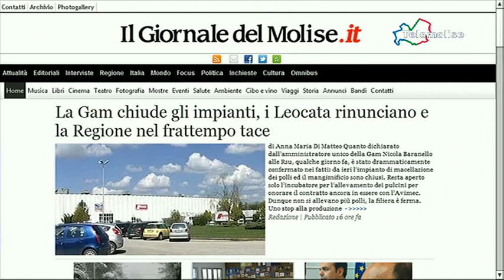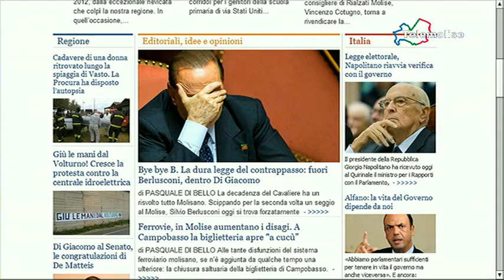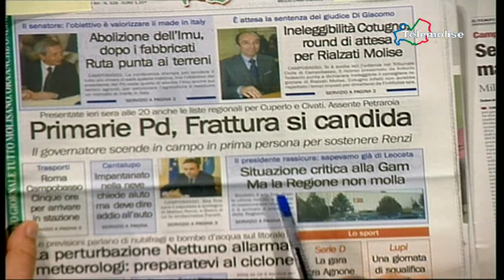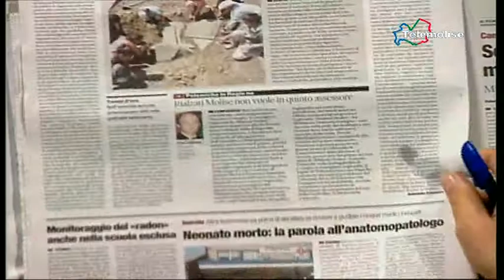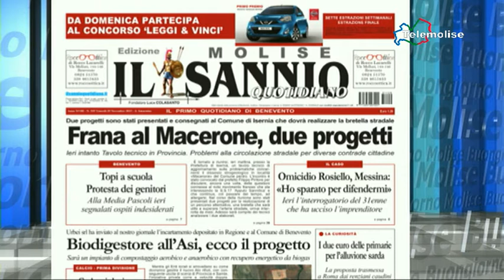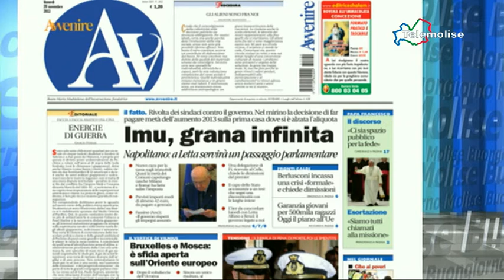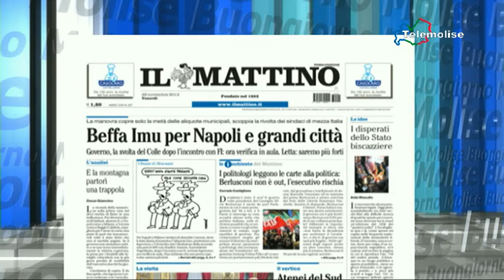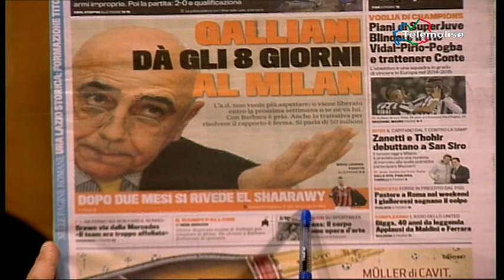rassegna stampa telemolise 29/11/2013